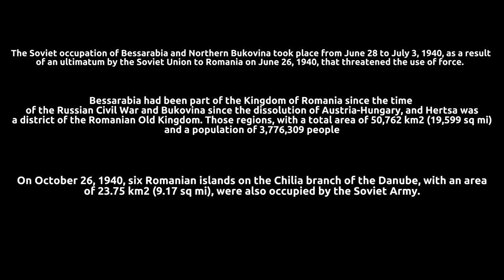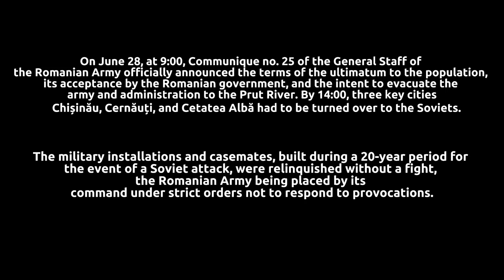The Soviet occupation of Bessarabia and Northern Bukovina (1940)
Soviet occupation of Bessarabia and Northern Bukovina in 1940.